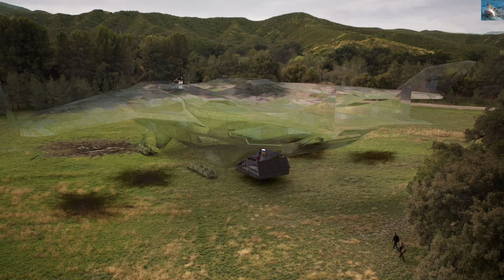(Spoiler) Aircrafts of "Marvels Agents of SHIELD" - The Bus, Quinjet, and Zephyr One (Soundbug)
The series is available on Diseny Plus
Die Serie ist auf Diseny Plus verfügbar
Sorry wegen dem Knackem im Sound. keine Ahnung, im Videoprogramm hörte sich alles in Ordnung an.
Sorry about the sound crackling. I don't know, everything sounded fine in the video program.